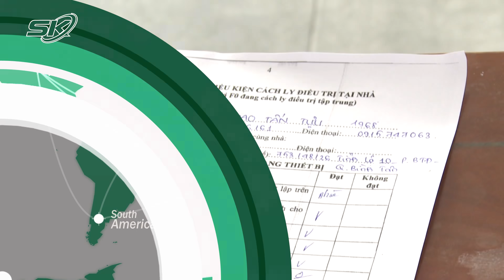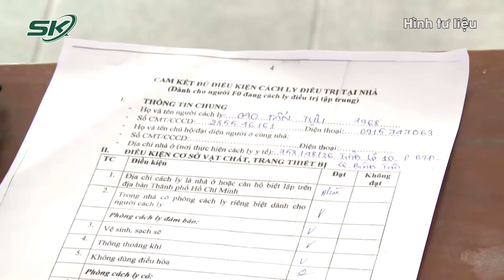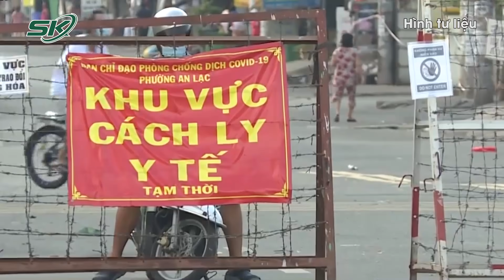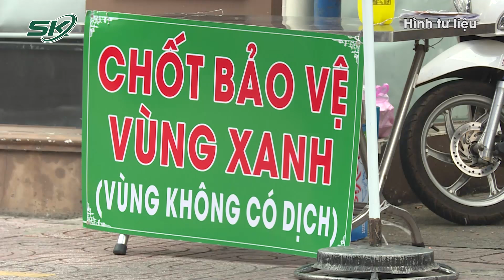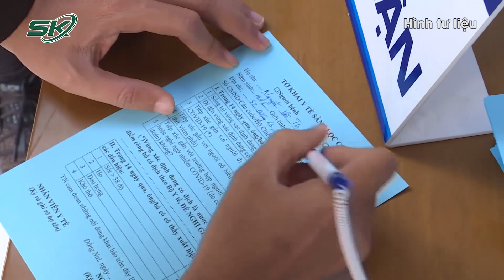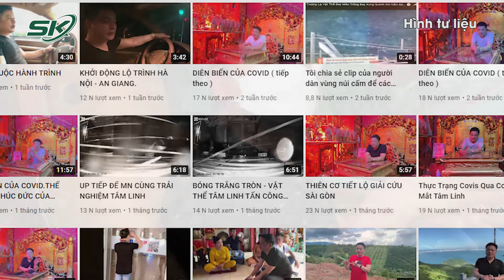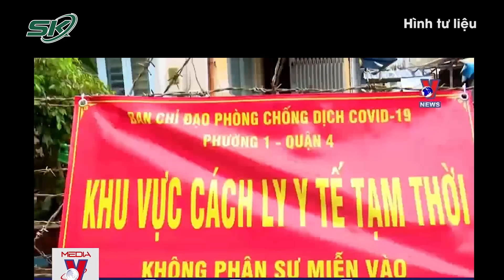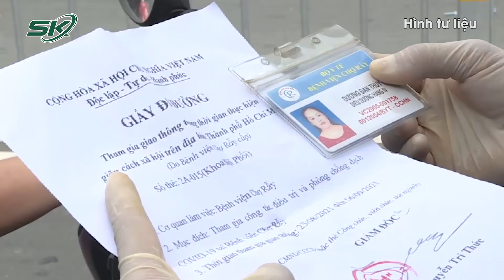Sáng 19/9: Hà Nội Thêm 2 Ca Mắc Mới ở Long Biên và Hoàng Mai | SKĐS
Bản tin thời sự của Báo Sức khỏe và Đời sống - Cơ quan ngôn luận của Bộ Y Tế sẽ có những thông tin đáng chú ý sau:
+ Hà Nội: Người dân, shipper chen lấn mua hàng như chưa hề có dịch Covid-19
+ UBND tỉnh chưa quyết định, chủ tịch phường đã lên Facebook loan tin giãn cách
+ Quận 5, TP. Hồ Chí Minh tính cho người dân đi chợ từ ngày 22/9
+ Vì sao số liệu ca nhiễm Covid-19 mới ở Đồng Nai liên tục ‘nhảy múa’?
+ Phó Thủ tướng: 'Bao giờ cả nước hết dịch thì mới hết trực chiến'

Mời quý vị và các bạn xem thêm: NÓNG RỰC: Ca Mắc Mới Ở Đồng Nai "Nhảy Múa" Liên Tục, Giám Đốc Sở Y Tế Báo Cáo Ra Sao?